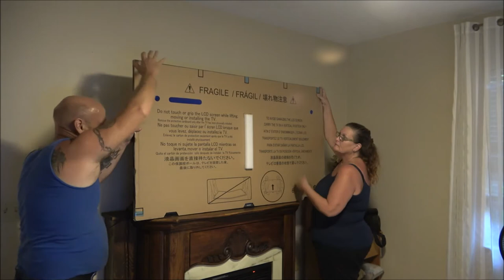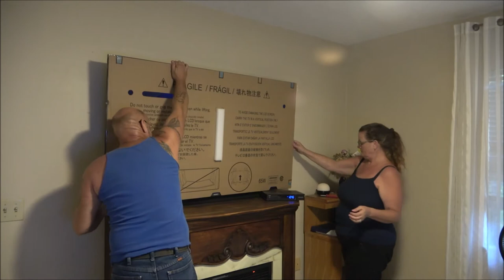New Philips 65 Inch 4K TV And Wall Mounting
we didn't want to have to do this but at least this should last awhile.